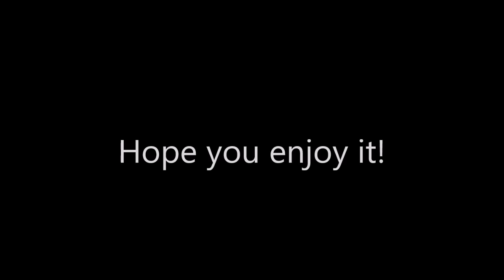CAT PREGNANCY TIME LAPSE WEEK 1-9 (4 KITTENS) | PERKEMBANGAN KUCING HAMIL MINGGU 1-9 | Paw Pawers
Persian mixdom cat x persian cat. Who do you think her kittens looks more like?